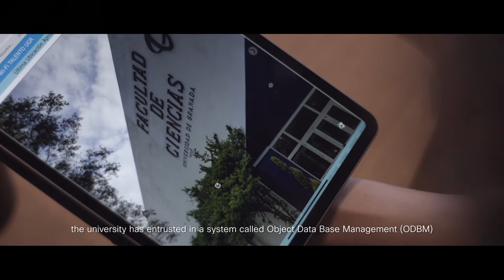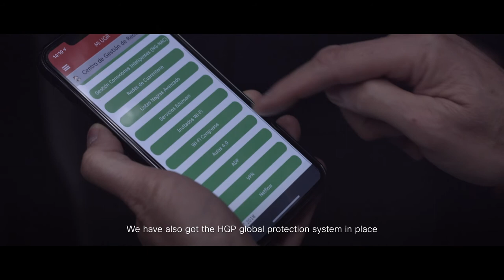Cisco Technical Case Studies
We were honoured to be asked by Cisco to film a case study at The University of Granada.